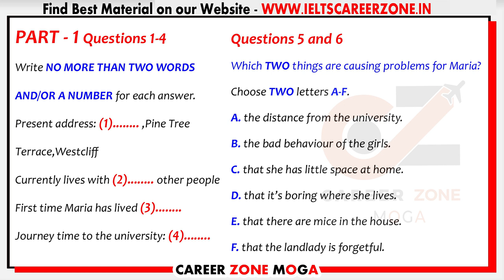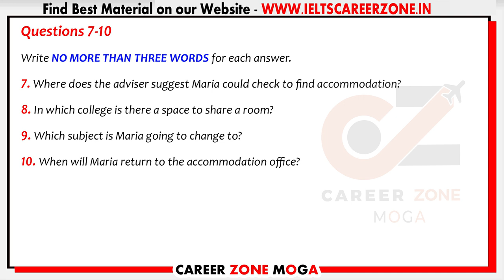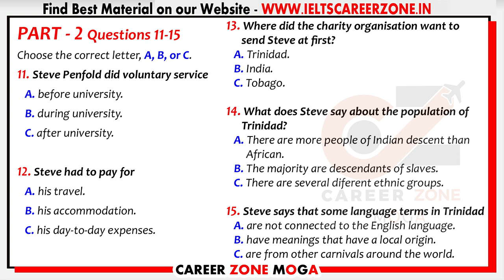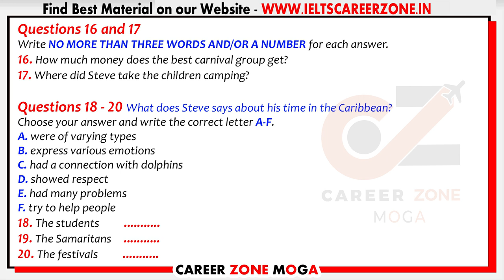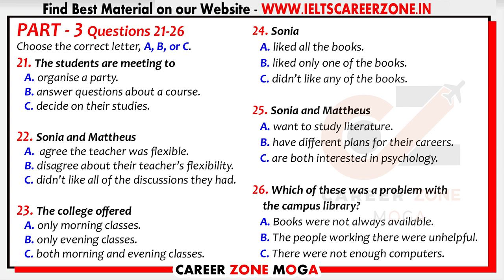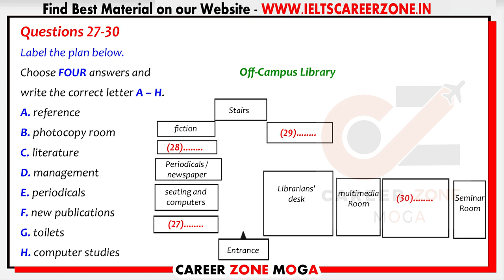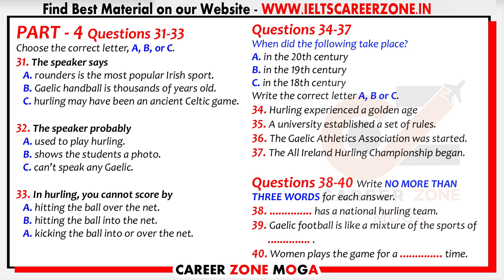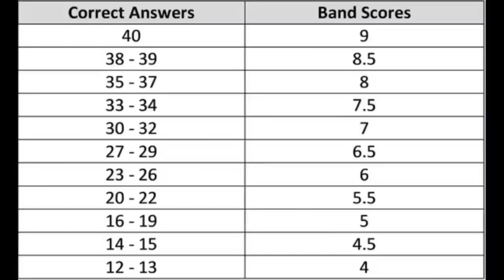IELTS Listening Practice Test 2022 with Answers | 20.10.2022